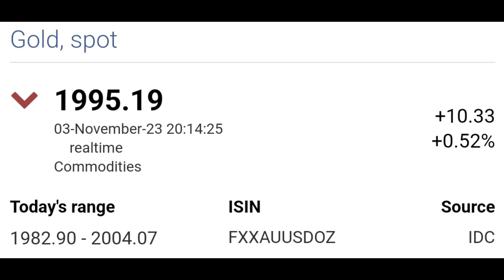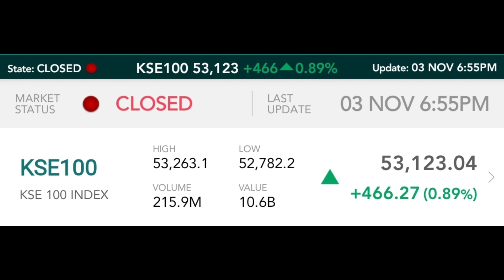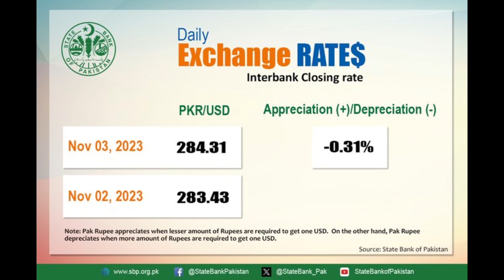Dollar rate today | gold rate today | gold price today in pakistan 03-11-23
Govt dollar policy
Dollar rate today in pakistan
Dollar price
Dollar rate today
Euro rate
Riyal rate
Dirham rate
Pound sterling rate
Sovereign fund
Ppl
Ogdcl
Nbp
Neelam jhelum
Haji haroon rasheed chand